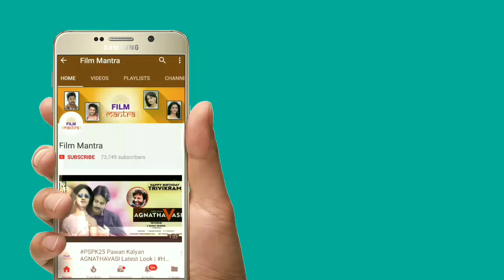Ram Charan Rangasthalam Entrance సీన్ అరాచకమట | Sukumar | Samantha | Movie Updates | Film Mantra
Ram Charan Rangasthalam Entrance సీన్ అరాచకమట. Here are the full details about Ram Charan Entry in Rangasthalam 1985 in this video on Film Mantra. Rangasthalam 1985 Movie ft. Ram Charan and Samantha. Directed by Sukumar.

Staytuned to Film Mantra for more Latest Tollywood Updates.